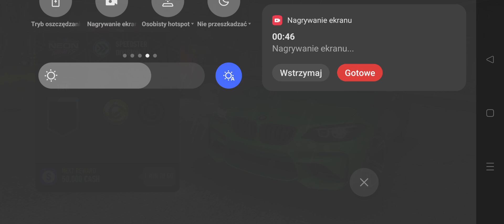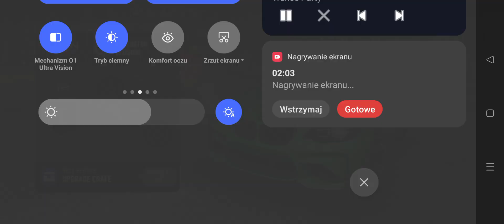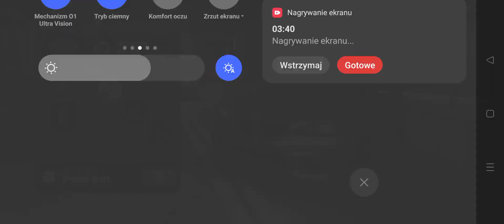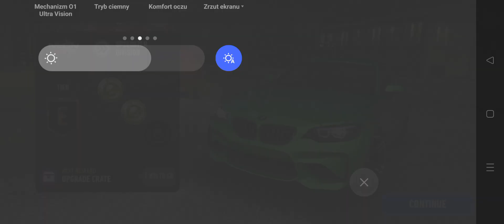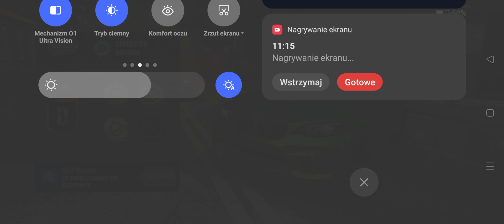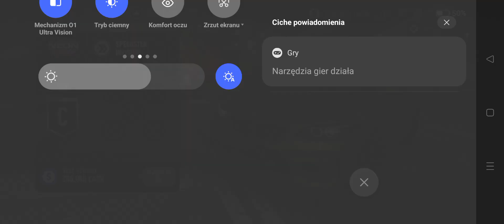Need for speed no limits / BMW M2 Coupe / Neon Nights / Speedster / Tier E, D on C